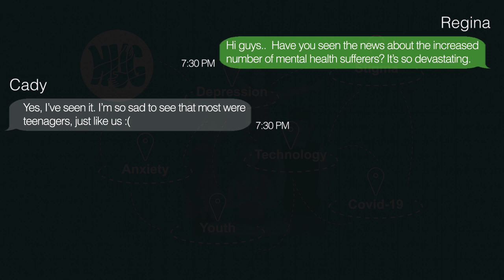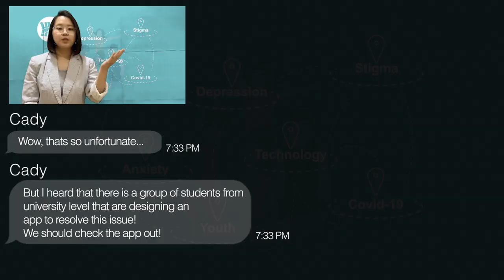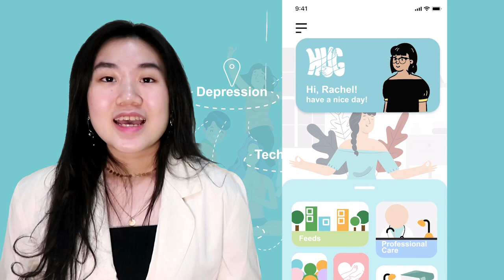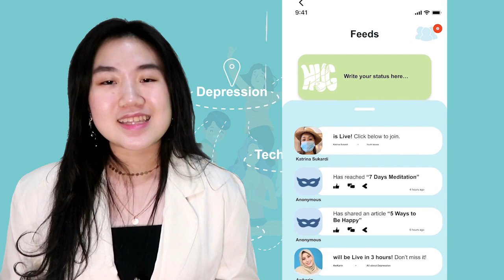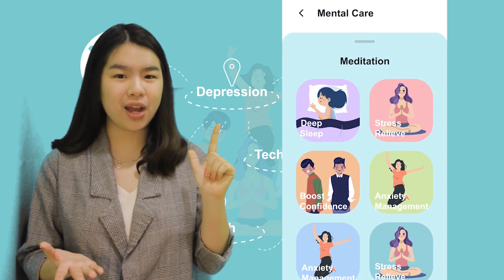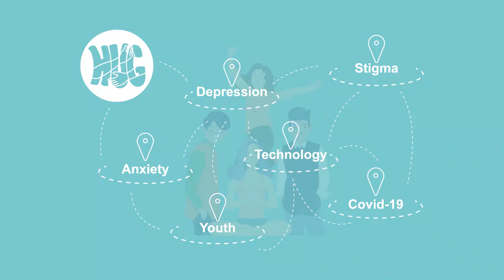HUG: The Mental Health App for Young People_Society Empowerment_Swiss German University